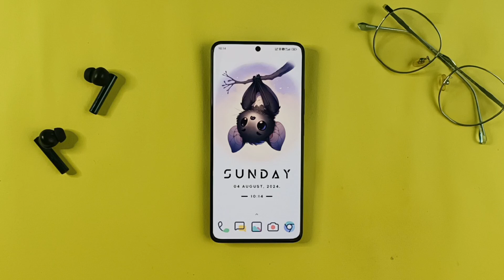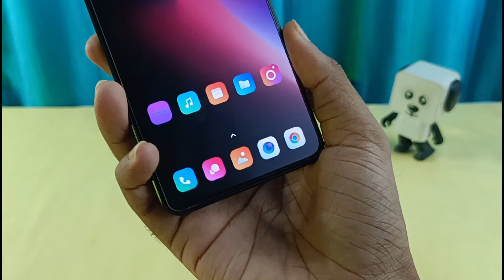Best HyperOS Icons Part 2 | Best HyperOS Themes with Best icons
Best HyperOS icons to customise HyperOS home screen with HyperOS Themes